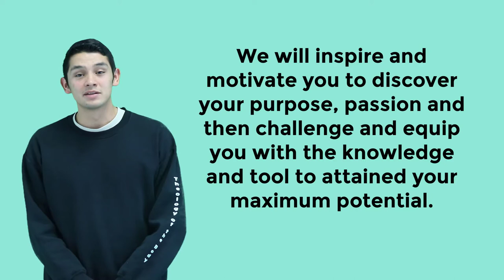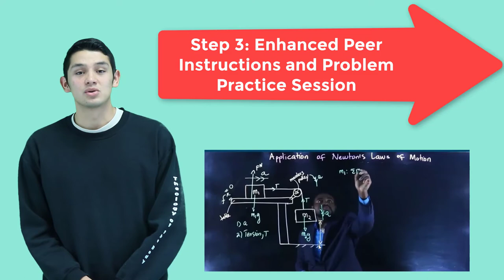Djam Academy: Student's word of mouth you can trust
Djam Academy is a premier online education company founded by Kimal Honour Djam that collaborates with high schools, community colleges, organizations, and universities to deliver carefully crafted courses that ensure every student learn at their own pace. We strive to improve lives through a holistic education experience engineered to inspire and motivate you to reach your maximum potential.

Our learning model is student driven, built on human mentorship and performance coaching, individualized academic support, individualized assessment feedback
and rich social interaction with peers. Our approach ensures a completion rate above 80 percent in all of our courses. Djam Academy maximizes human potential. We believe in people and enjoy being a part of their learning process